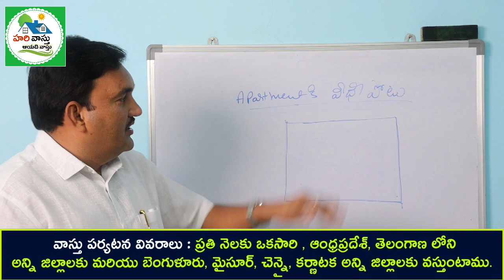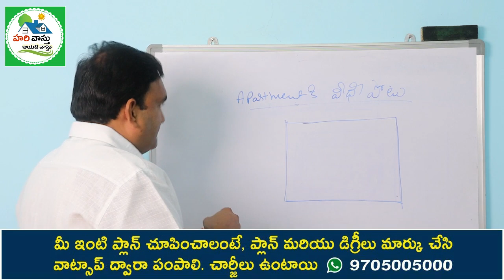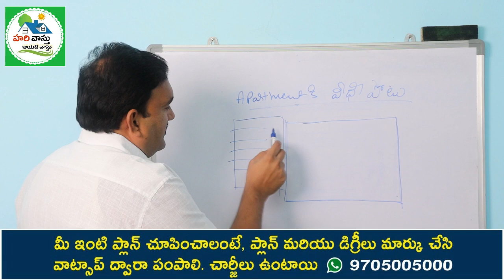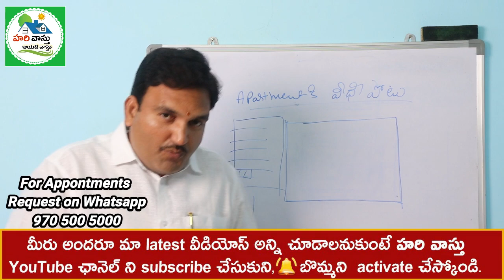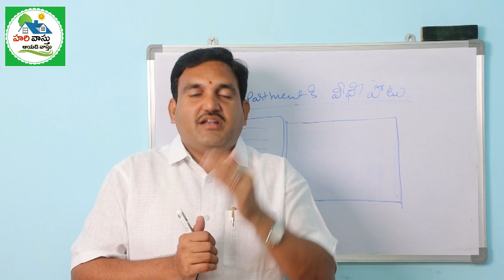అపార్ట్మెంట్ కి వీధి పోటు ఉండొచ్చా | Veedhipotu | Veedhi sula | road hit | road focus in telugu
294👉 Please Watch  ► అపార్ట్మెంట్ కి వీధి పోటు ఉండొచ్చా | Veedhipotu | Veedhi sula | road hit | road focus in telugu

veedhipotu apartment ki undocha,
veedhi potu means,
apartment ki veedhi sula undocha,
road hit for apartment ,
road focus to apartment ,
road hit to building ,